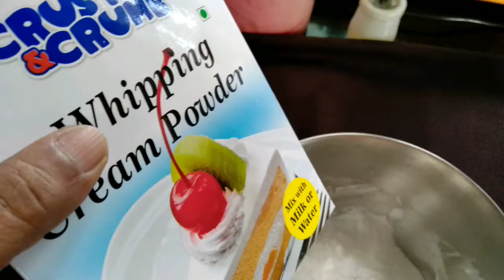NO COOK VANILLA ICE CREAM/CASHEW BRITTLE AND CARAMEL SYRUP TOPPING / വാനില ഐസ് ക്രീം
Quick and easy icecream recipe/The topping of crunchy cashew brittle and caramel syrup is irresistible